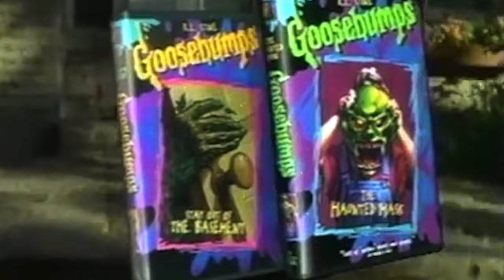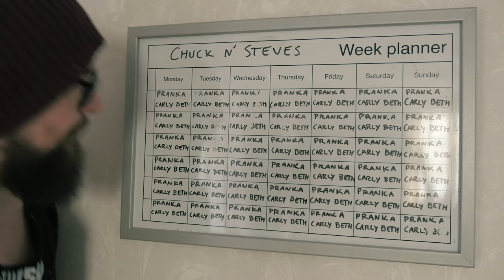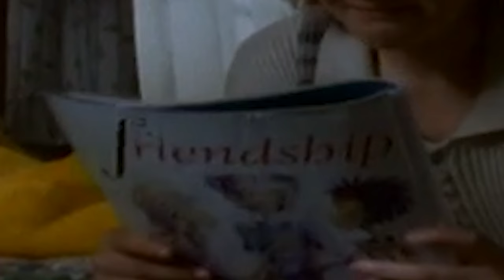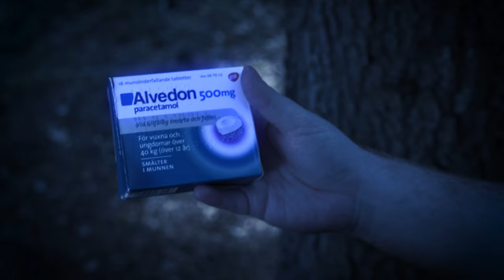THE HAUNTED MASK | Recension (Goosebumps TV Serien)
Ikväll ska vi ta oss en titt på den gamla TV-serien "GOOSEBUMPS", specifikt på avsnittet "The Haunted Mask" och se ifall det är lika skrämmande nu som det var på 90-talet..

Stort tack till Totte på CAFE på BIT för din skådespelarinsats + att vi kunde filma hos er. Har ni krokarna förbi Skellefteå så rekommenderar vi starkt att ni tar er lite fika hos Cafe på Bit!

Vill även tacka Felix Nordh för tips & tricks gällande formatet!